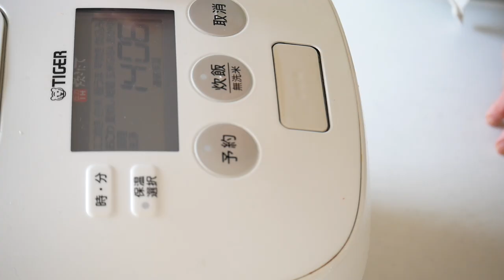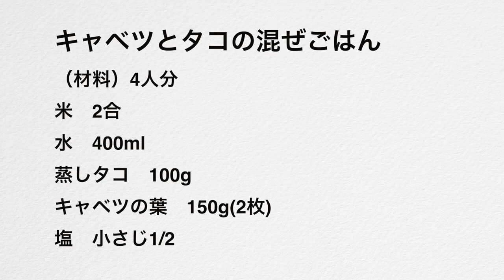料理研究家のおすすめ！混ぜるだけで華やかで美味しい「キャベツとタコの混ぜごはん」Just mix cabbage and octopus with rice. （Subtitle)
今日は、炊き立てのご飯にキャベツとタコを混ぜ込んだ春らしいご飯をご紹介します。
キャベツとタコがあればすぐにできて、とても簡単でおいしいので、ぜひ作ってみてください。
今回はキャベツを使ってもう一品ご紹介しています。
ゆでたキャベツにとろろをかけるだけで、美味しい副菜が出来上がります。
キャベツを一玉買ったら、ぜひお試しくださいね！

キャベツとタコの混ぜごはん
（材料）4人分
米　2合
水　400ml
蒸しタコ　100g
キャベツの葉　150g(2枚)

キャベツのとろろかけ

Today, I would like to introduce spring-like rice that is made by mixing cabbage and octopus with freshly cooked rice.
If you have cabbage and octopus, you can make it immediately, it is very easy and delicious, so please try it.
This time, I will introduce another item using cabbage.
Simply sprinkle the boiled cabbage on it to make a delicious side dish.
If you buy a cabbage, please try it!

Rice of cabbage and octopus
(Ingredients) For 4 people
300g rice
400 ml water
100g steamed octopus
150g cabbage leaf
1/2 teaspoon of salt

Yam of cabbage
200g cabbage
100g  yam
1 tbsp Mentsuyu